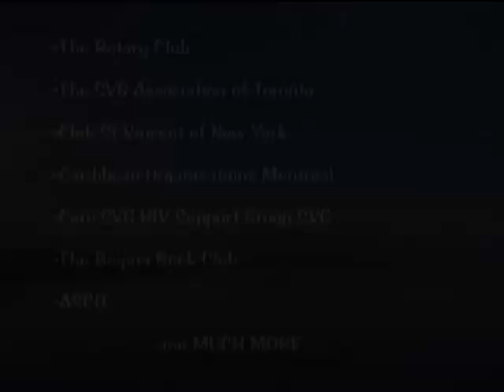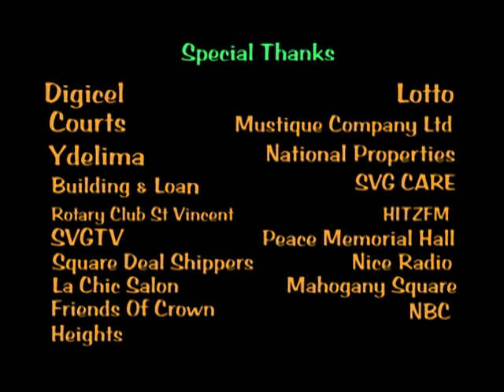Jems Theatre- Infomercial 2012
Tables Will Turn is the first caribbean play to open in major theatre in the United States.Jems Theatre and Nature Fresh has teamed up to bring you the internationally acclaimed `Tables Will Turn`...The play was written and directed by Jerol Huggins Jackson of Jems Theatre.

Infomercial was produced by Colville Layne for ShadyVille Entertainment-voiced by Z.Greaves ...

copyright2012